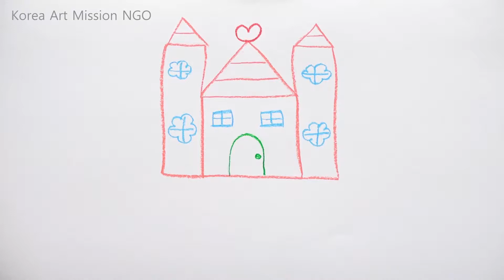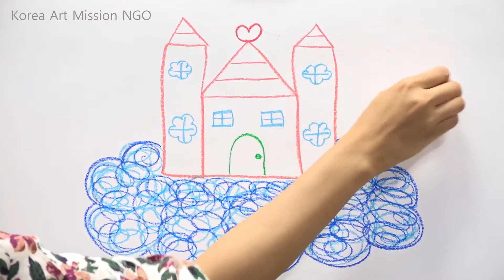Storytelling Art Education ( Persian version) - Beginners 3-11